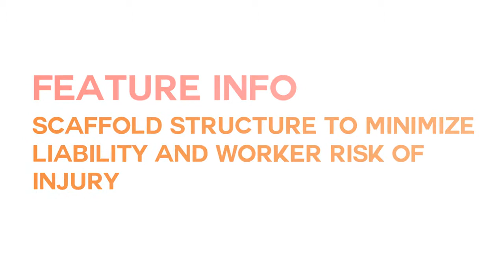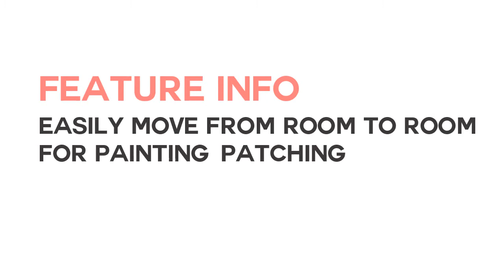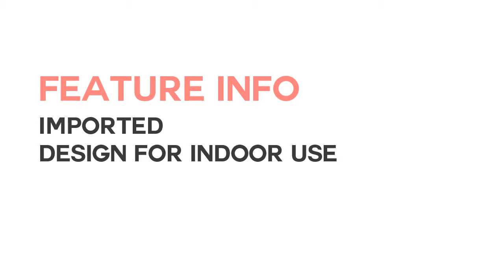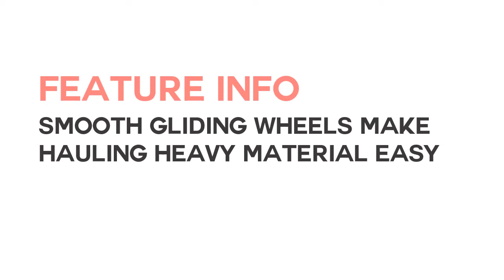5 Best Rolling Scaffolds Which is most accurate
Nice decision to select Top 5  best Rolling Scaffolds reviews. check all information first. then you can measure the right one. Please check details here..

2. Scaffold Rolling Tower Standing

3. Pro Series GSSIM 4" Mini Multipurpose Scaffolding

4. Metaltech I-CISC Multipurpose

5. Werner PS48 500-Pound Capacity Portable